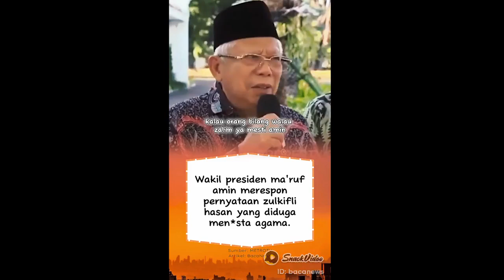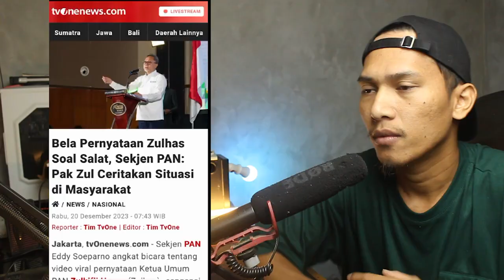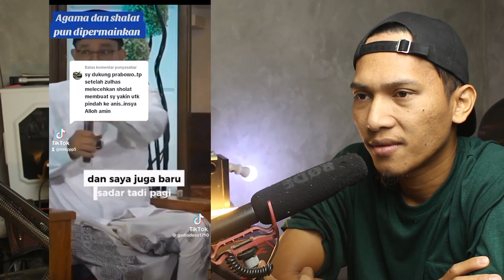JANGAN JADIKAN AGAMA SEBAGAI CANDAAN..!!! INI AKAN FATAL.!!!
Kalau ada video yang perlu di react dan kita simpulkan bareng bareng kirim yak ke ig gwe .

  interpretation etc.